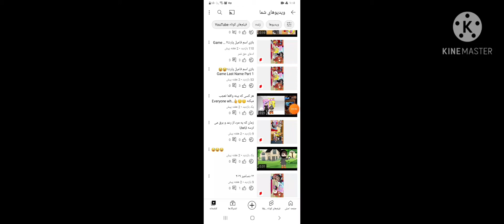واقعا به حمایت شما نیاز دارم 🙏🙏I really need your support